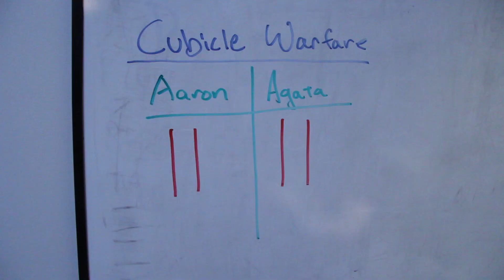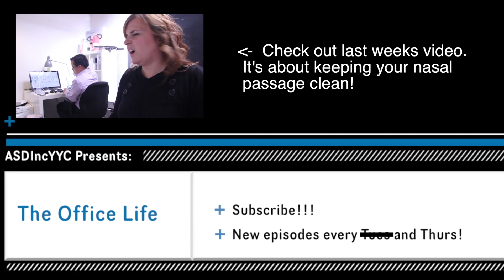Cubicle Warfare, Nut Shot - The Office Life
It is time to get to push the score in Agata's favour. Who would have thought that the office would provide the perfect hiding place :)

The Office Life is a documentary on life in the office (Duh!). These videos may or may not be based on real life events and no employees or bosses were harmed in the filming of these sequences.